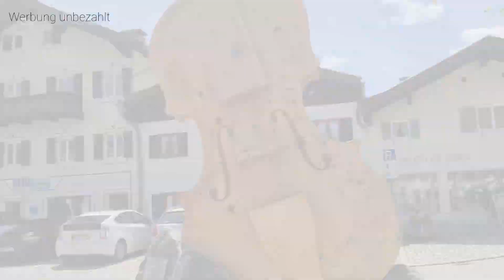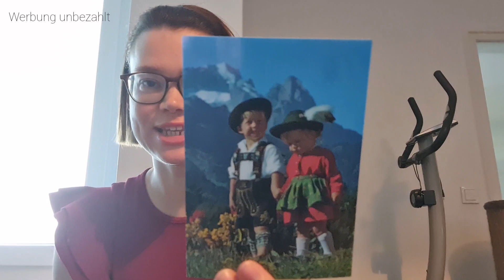Tagesausflug in die Berge 🏔 | Mittenwald || Daily Vlog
Ausflug Mittenwald